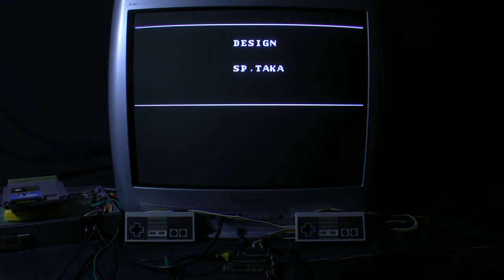[TAS Verified] NES Batman in 09:13.21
TAS created by DreamYao. Publication